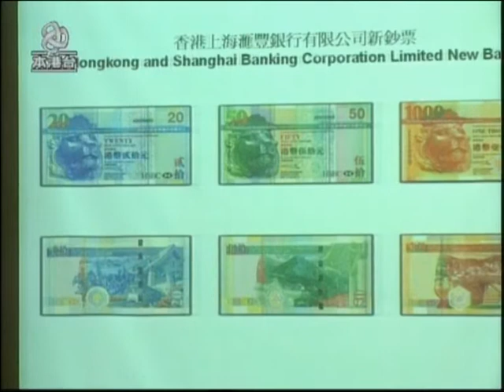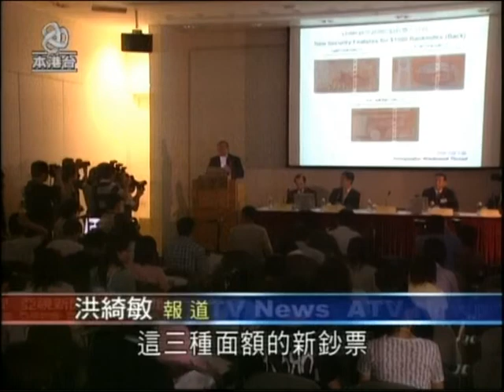(2004-07-05)亞視新聞-金管局公布3款新鈔設計